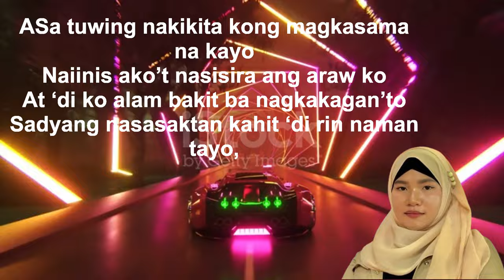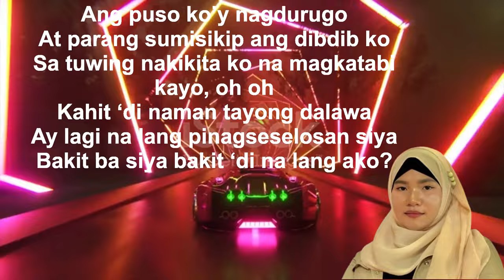Selos SHAIRA - Lyrics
Lyrics: Sa tuwing nakikita kong magkasama na kayo
Naiinis ako’t nasisira ang araw ko
At ‘di ko alam bakit ba nagkakagan’to
Sadyang nasasaktan kahit ‘di rin naman tayo,

Ang puso ko’y nagdurugo
At parang sumisikip ang dibdib ko
Sa tuwing nakikita ko na magkatabi kayo, oh-oh
Kahit ‘di naman tayong dalawa
Ay lagi na lang pinagseselosan siya
Bakit ba siya at bakit ‘di na lang ako?

Sana’y mapansin ang aking nadarama sa’yo
Kung ‘di lang rin ako, sana mamatay na lang kayo

Bakit ba siya bakit ‘di na lang ako?